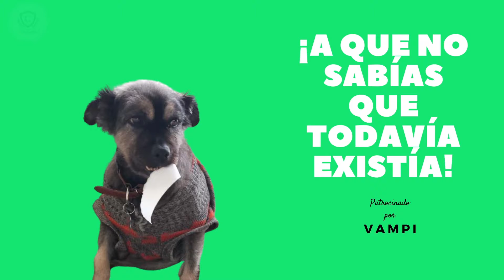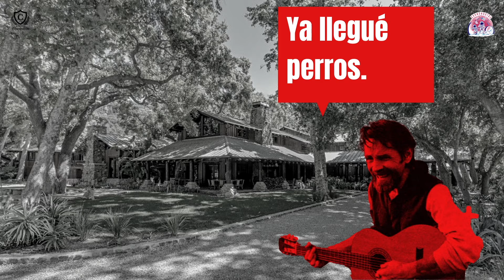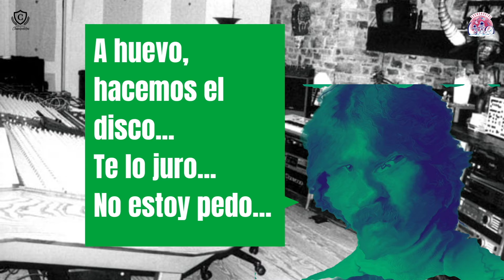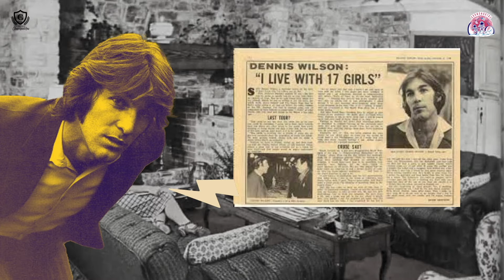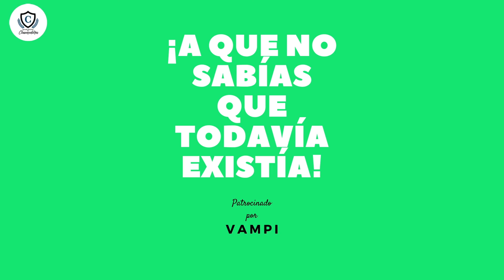Intermedio Clasemediero 22: Vampi y su adivinanza (políticamente correcta) semanal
En este IntermedioClasemediero Vampi nos habla de un lugar que es difícil (o no) de creer que aún siga existiendo. Rich, en Deportes desde el Sofá, trae una clase magistral de todo lo que hay que saber del Hockey, incluido el destino de Pete el pingüino. Además Balthazar, en el crononugget, nos plática de la vez que Charles Manson quiso ser músico.

Recuerden que los amamos y muchas gracias por su apoyo. Si te gusta alguno de nuestros contenidos no dejes de dejarnos un comentario, compartir o invitar a más personas a subscribirse al canal.

00:00 - Introducción
00:42 - ¡A que no sabías que todavía existía!
01:13 - Crononugget: Charles Manson el músico
04:19 - Deportes desde el Sofá
11:45 - Fin del Intermedio

-Transmitimos en vivo por YouTube los "Martes Clasemedieros" a las 9:00​ pm, comentando las noticias que llamaron nuestra atención en la semana.

-Visiten nuestra página (aún en construcción por si la encuentran vacía jaja)